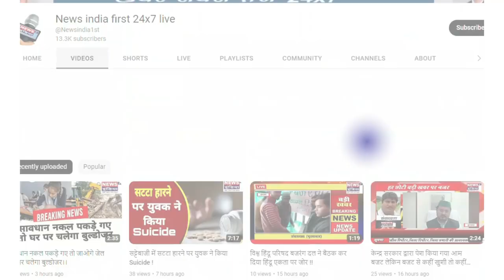Chandryaan 3 Landing Update : चांद पर चंद्रयान , दुनिया में भारत का डंका || Newsindia1st